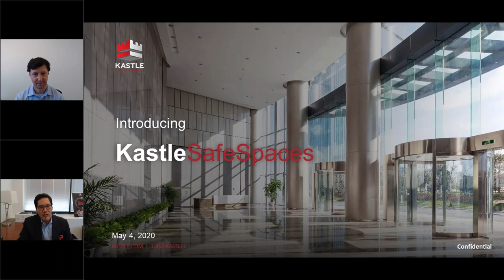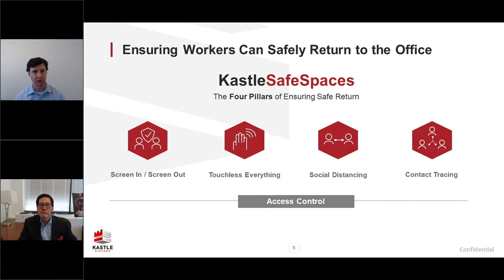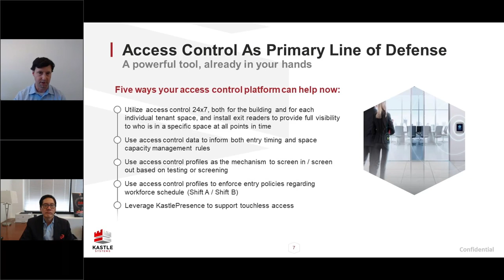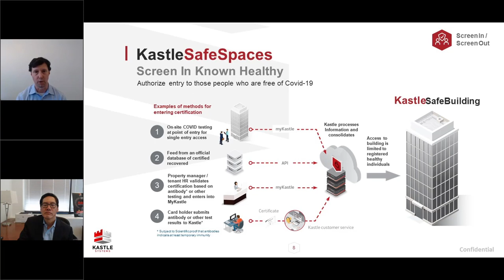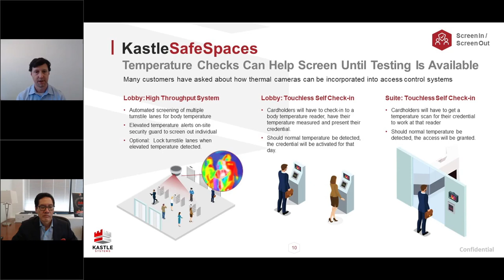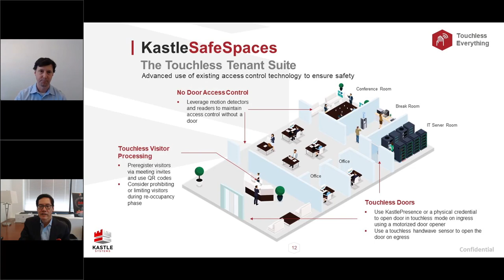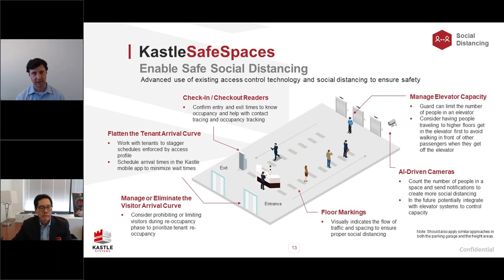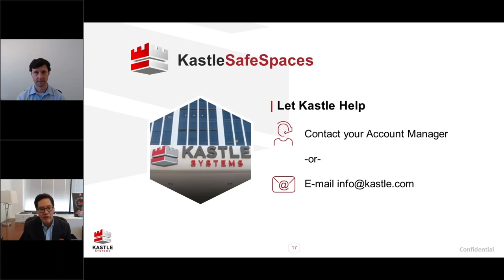KastleSafeSpaces Webinar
A blueprint on how managers and building owners can transition their staff back to the workplace with minimal disruptions in daily building operations.